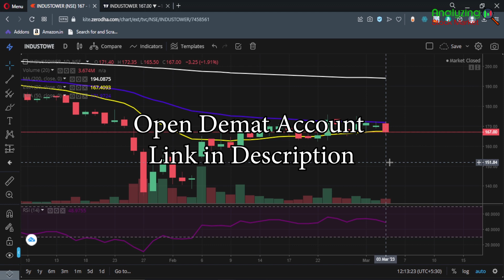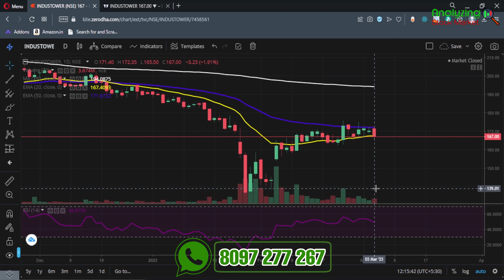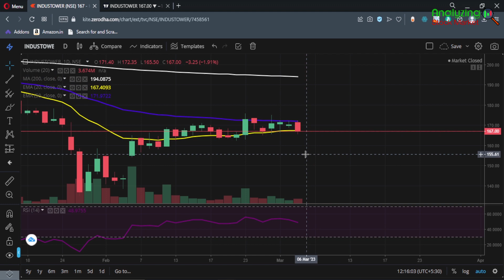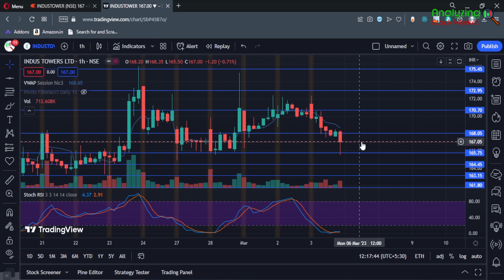Indus Tower target 6 March 2023 | Indus Tower Share News | Stock Analysis | Nifty today